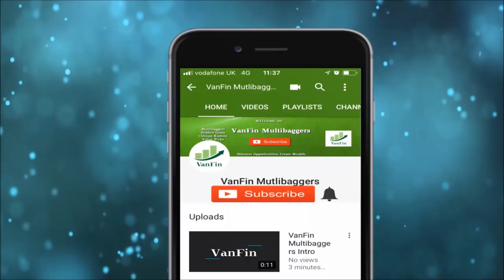SME Corner NSE MD Vikram Limaye Interview Hindi